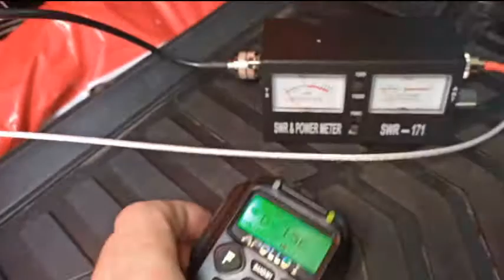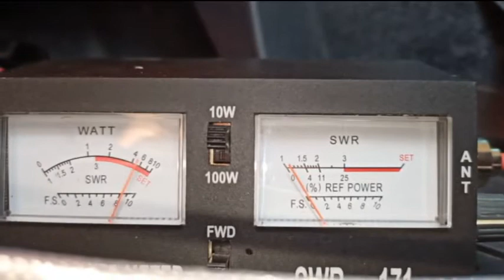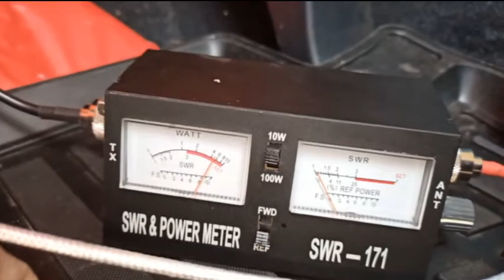Mitsubishi outlander 3. Результат установки и проверка КСВ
В таком виде радиостанция и антенна успешно перенесли поездку более 2000км. Работа рации в пути доставила истинное удовольствие.
Для информации: марка кабеля, использованного для подключения антенны РК50-2-213. Дорого, но поверьте, овчинка стоит выделки...